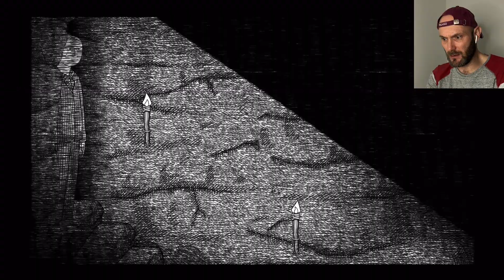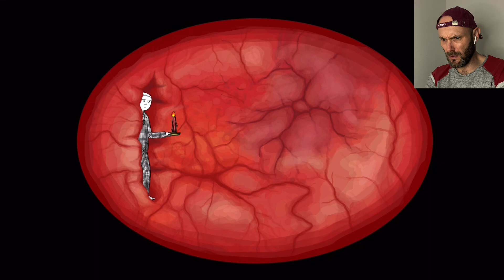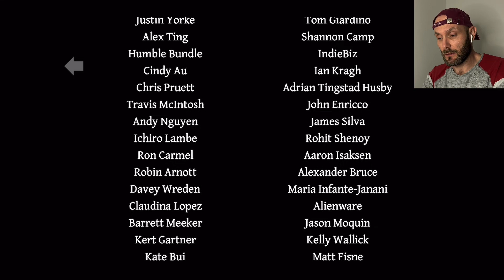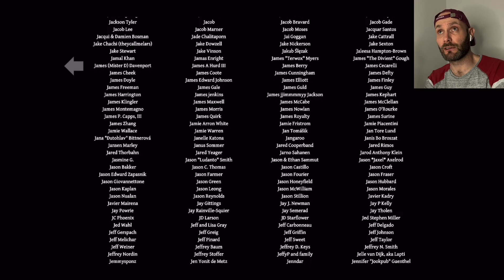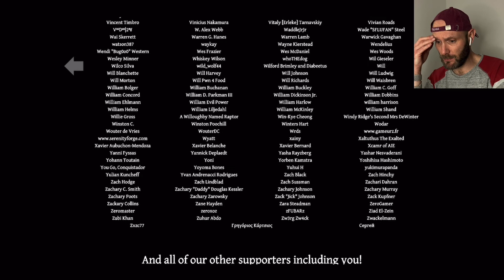Final Decent! | “NEVERENDING NIGHTMARES” (Episode 3) | Horror Game Walkthrough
Welcome to the final episode of "Neverending Nightmares" and experience true psychological horror as you explore nightmares inspired by the creator's struggles with depression and OCD. The defenseless protagonist must avoid monstrous manifestations of what haunts his subconscious in his quest to wake up into reality.